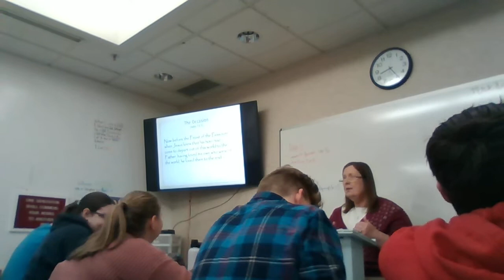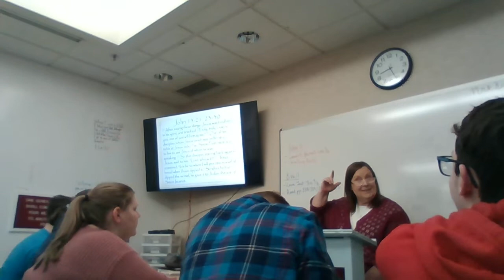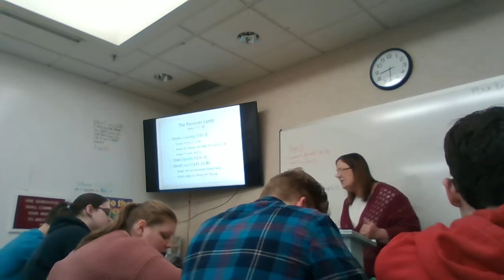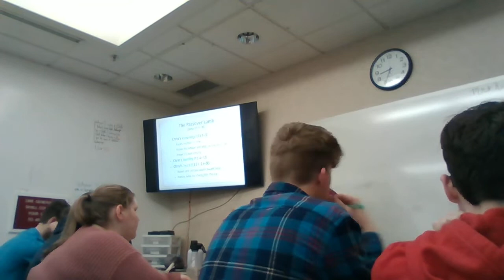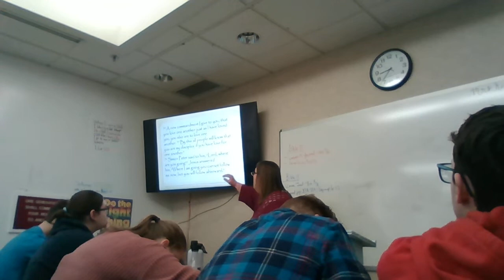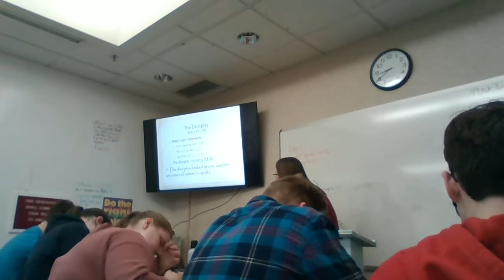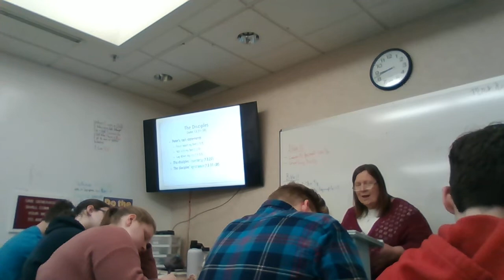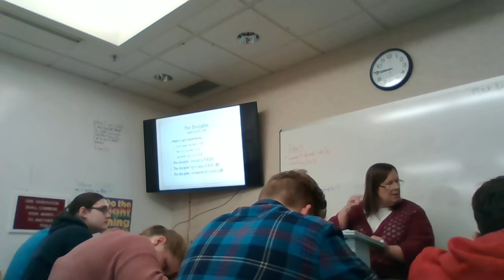Bible 10 Chapter 28 Lecture, part 2